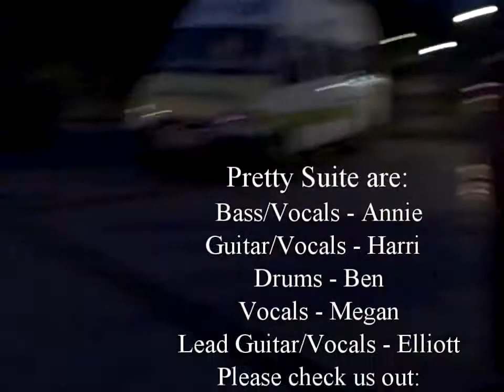Pretty Suite live by The Lake, "Helston Celebrates....."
Produced with CyberLink PowerDirector Diamond Jubilee 2012 - Pretty Suite at Coronation Boating Lake, Helston 2nd June 2012 - a few clips - please like us